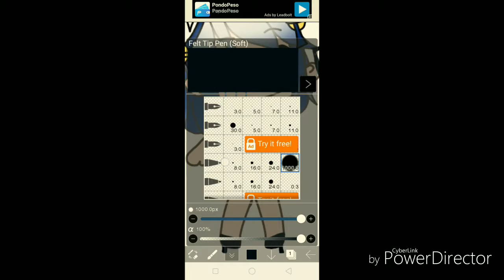Speed Paint for Tanya Chan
(Beauty is Pain for her)